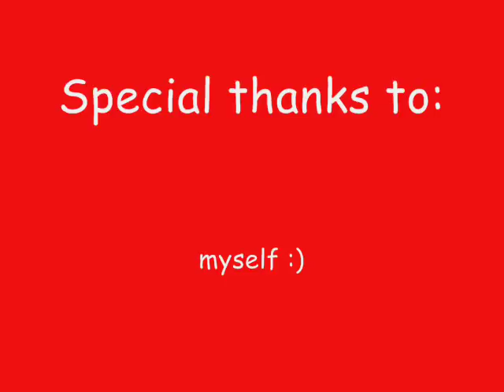Chicks on speed - Euro Trash Girl